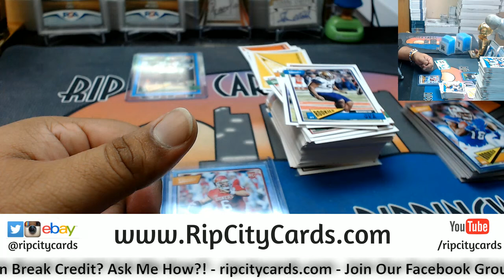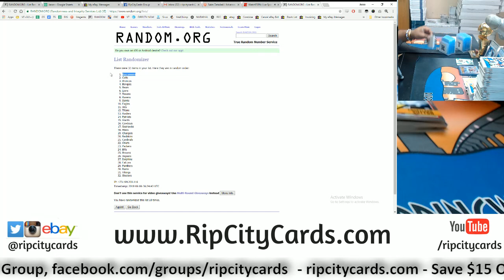2018 Classics Football Half Inner Case #9 eBay Pt 2